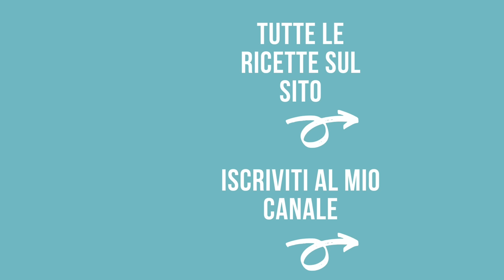Nutella Biscuits Ricetta facile come gli originali biscotti alla Nutella - Chiarapassion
Nutella Biscuits Ricetta

Ecco la ricetta perfetta per fare in casa 24 Nutella Biscuits vi avviso creano dipendenza!!!
Uno scrigno croccante di pasta frolla alla nocciola esalta il cremoso ripieno di Nutella, uno tira l'altro!!!
Ecco i miei trucchetti per avere dei Nutella Biscuits perfetti e buonissimi come gli originali:
1) Stendete la frolla molto sottile (4 mm) in questo modo il guscio di frolla avrà la giusta croccantezza.
2) Prima d'infornare le basi di frolla tenetele almeno 20 minuti in frigo, in questo modo la frolla manterrà perfettamente la forma e lo shock termico renderà la frolla più buona e friabile.
3) Riempite lo scrigno di frolla con un cucchiaino di nutella, coprite con il biscotto tondo facendo una leggera pressione in modo da creare il bordino goloso.

♥NUTELLA BISCUITS♥
♥INGREDIENTI♥
250 g di farina 00
50 g di nocciole (ridotte in farina) oppure pari dose di farina 00
100 g di zucchero extra fino
150 g di burro freddo
1 uovo
punta del cucchiaino di lievito per dolci (opzionale)
1 baccello di vaniglia 1 cucchiaino di estratto di vaniglia o punta cucchiaino vanillina
1 pizzico di sale
nutella q.b.

♥ SOCIAL♥